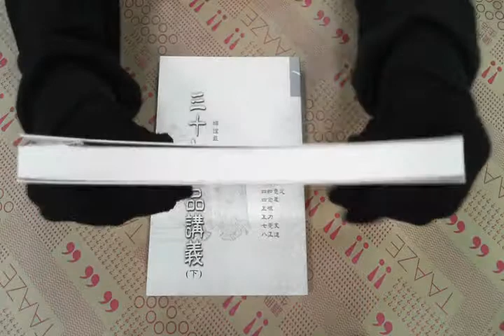TAAZE｜三十七道品講義（上） 二手書書況 9789578300330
TAAZE｜讀冊生活網路書店「三十七道品講義（上）」，找二手書請至